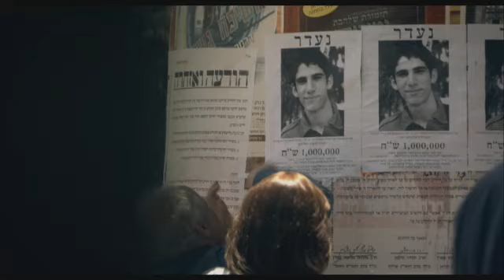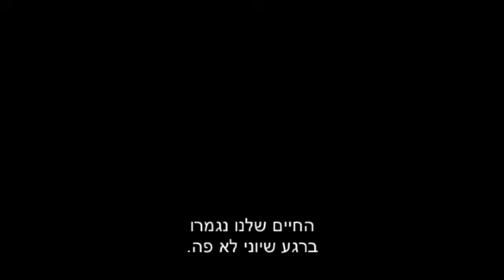עג׳מי - סיפורם של המשתתפים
סרט דוקומנטרי, רשת
בימוי: אורי אפנצלר. עריכה: ירון ליבנה

משתתפי הסרט 'עג'מי'
חושפים את שיטת העבודה המיוחדת
שהביאה אנשים אמיתיים אל המסך הגדול

The participants of Oscar Nominee AJAMI tell the story of the unique acting method that pu real people on the big screen. Edited by Yaron Livnay, ooka films, directed by Uri Apentzeller